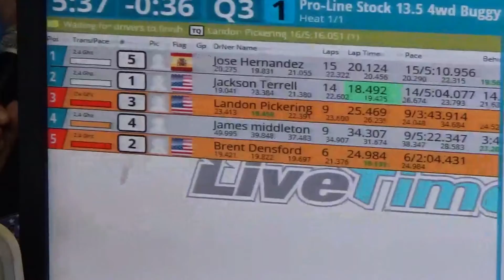13.5 4wd qualifer at Beach RC Super Series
1st 2018 Beach Rc Super Series points Race

Class is 13.5 4wd Qualifer 1

Drivers in this heat:

Jose Hernandez

Jackson Terrell

Ladon Pickering

James Middleton

Brent Densford